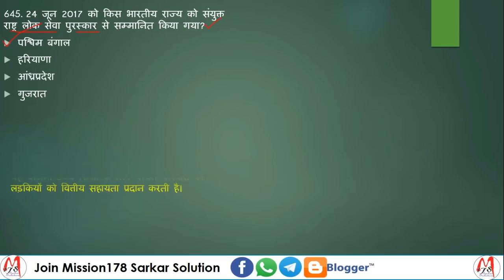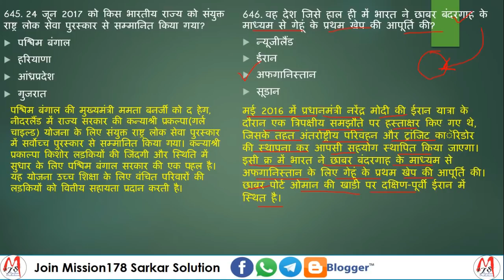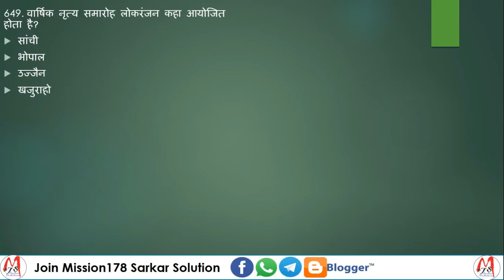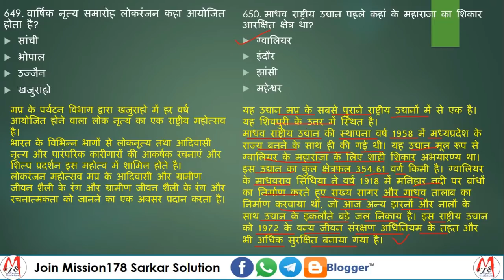#33 MPPSC 2018 Test Series Previous Years Paper GK & GS Analysis in Hindi